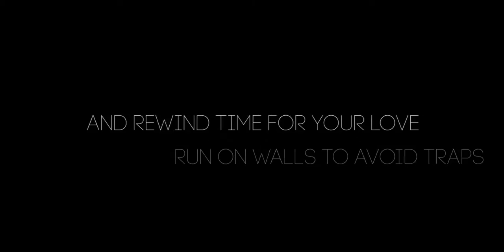ANCESTORS The Humankind Odyssey TEASER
El creador de Assassin’s Creed, Patrice Désilets, ha compartido nuevos detalles relacionados con su nueva aventura de acción en tercera persona, de nombre Ancestors: The Humankind Odyssey, que una vez más apostará por los mundos abiertos para hacernos vivir una experiencia de juego de lo más atractiva guiada por un la "narrativa".